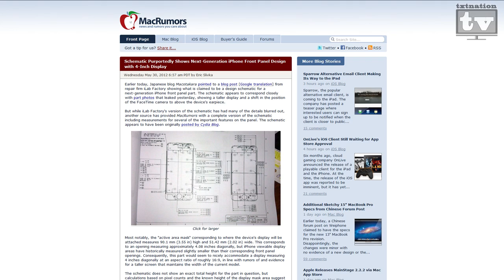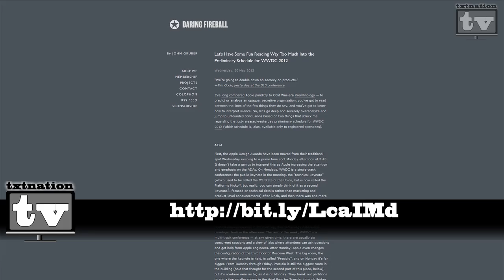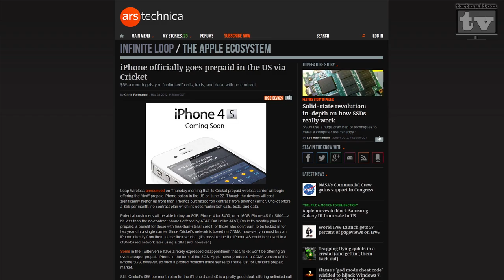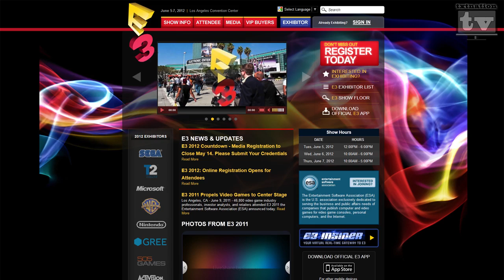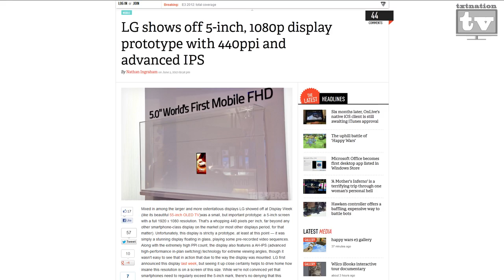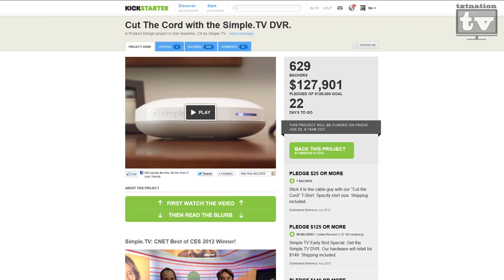txtNationTV - Episode #42 E3, WWDC, Windows 8 and iPhone 5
This we cover the summer shows WWDC and E3, the latest edition of Windows 8 has been released and now new photos of the iPhone 5. Also, the iPhone keeps spreadin ot other providers, and guess who is next? Check out everything that we talk about this week below: